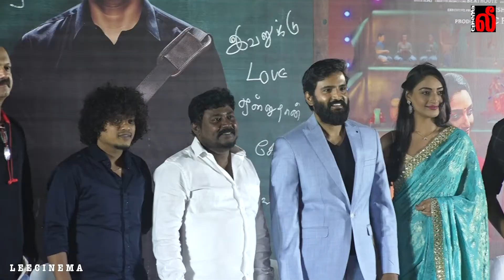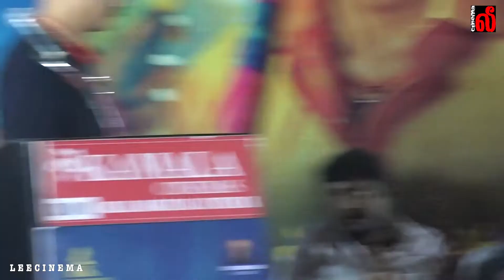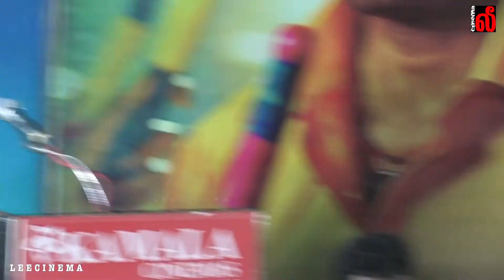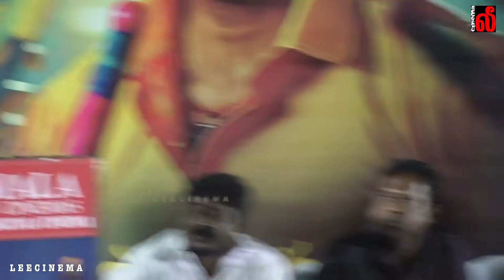FULL VIDEO : சபாபதி - Sabhaapathy Press Meet | Santhanam | Sabapathy Movie